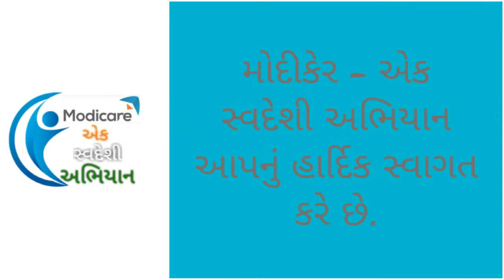Modicare Body Spray / Deo Essensual Brand Demonstration In Hindi. Why - No Harmful Chemicals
Modicare (One of the organization of Modi Group - 65000 Cr Turnover) is a 1st Indian direct selling organization which is having 450+ daily used products in more than 12 different categories.  Last year 2019 turnover was 942 Cr and growth is observed 10 times in last 4 year. Fulfills lots of people dreams.

FOR MEN
Especially designed for the man on the move who is bold, charismatic, seductive, elegant and sophisticated.
- The distinctively masculine fragrance is refreshing, youthful, vibrant and engaging

- Antibacterial; masks foul body odour

FOR WOMEN
A mesmerising fragrance for today’s diva; soft and flirty.
- Smooth floral fragrance gives a fresh start to a new day
- Leaves no stains on clothes